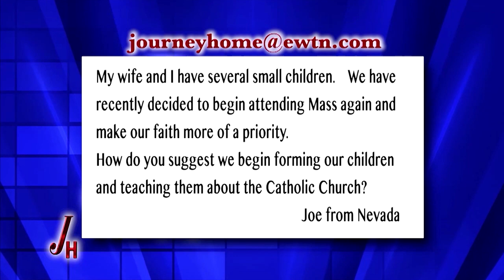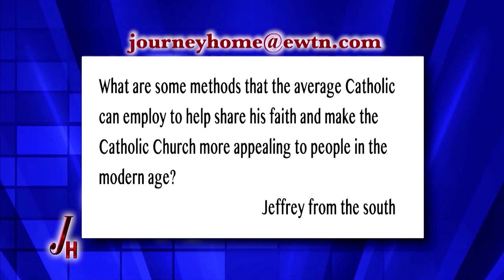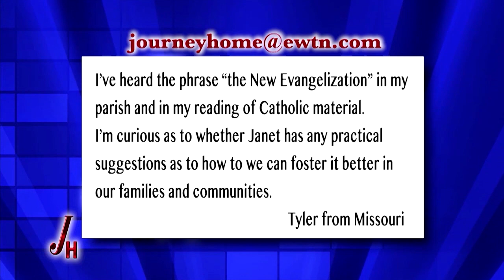Journey Home - 2015.3.23 - JANET SCHMITTGEN - REVERT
Janet Schmittgen on her re-conversion experience that left her Catholic faith even stronger than ever. Hosted by Marcus Grodi.